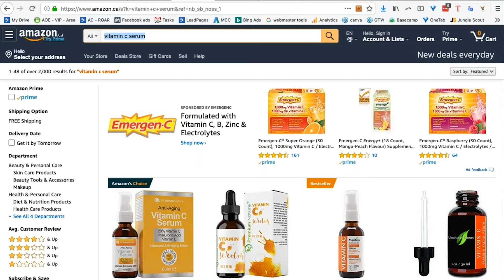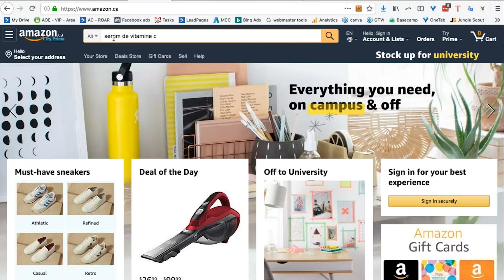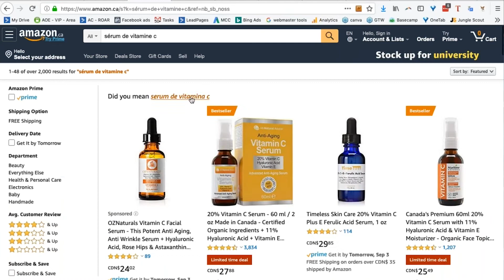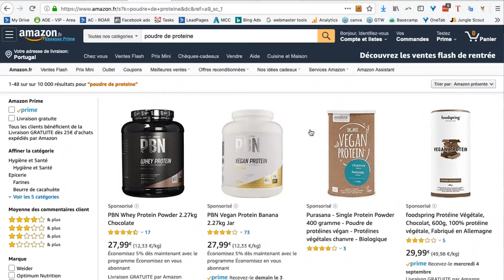AMAZON AUSTRALIA VS AMAZON CANADA WHICH IS BEST